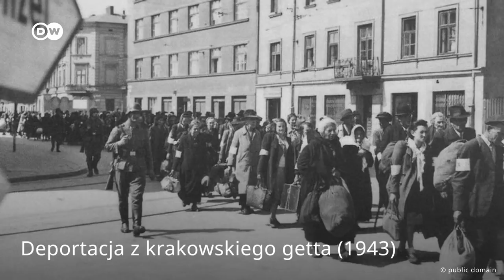Horst Pilarzik. Postrach krakowskiego getta.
Pierwszy komendant niemieckiego obozu pracy w krakowskim Płaszowie skutecznie ukrywał swoją prawdziwą tożsamość. Ujawniamy nieznane dotąd losy Horsta Pilarzika.